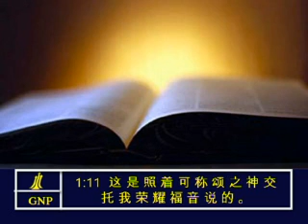1Timothy 1 Chinese Picture Bible